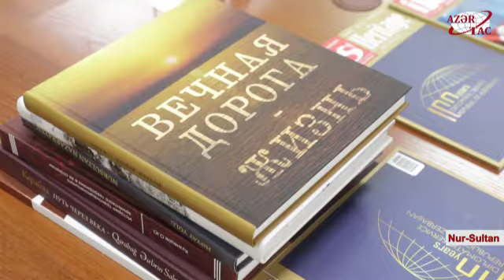Qazaxıstanda Azərbaycanın Xalq yazıçısı Anarla görüş keçirilib